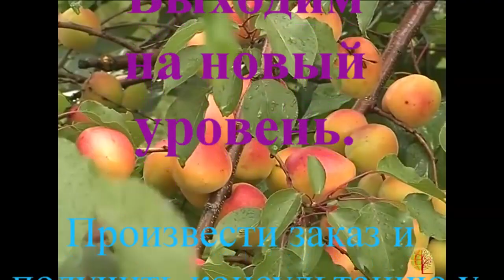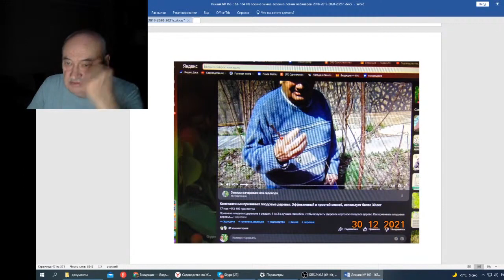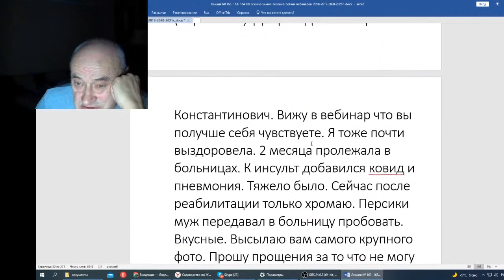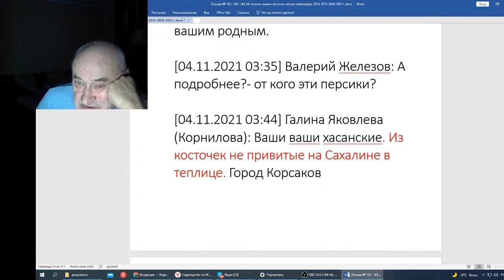Железов В Вебинар 164 Выходим на новый уровень